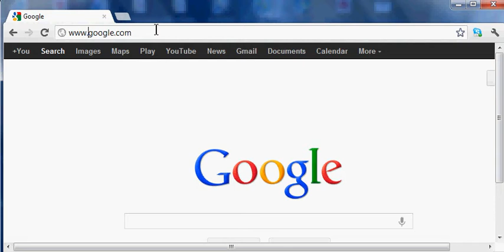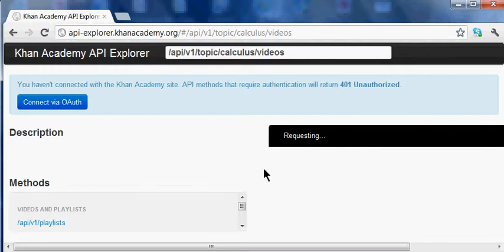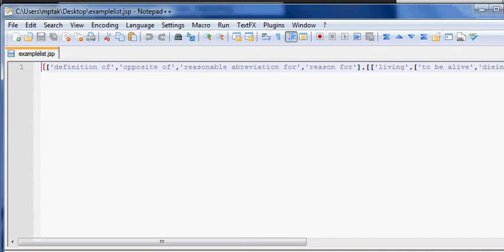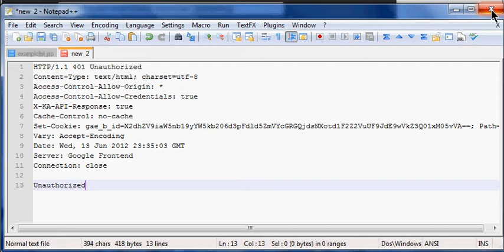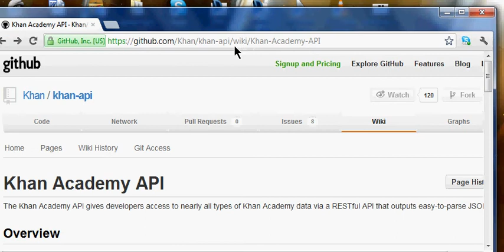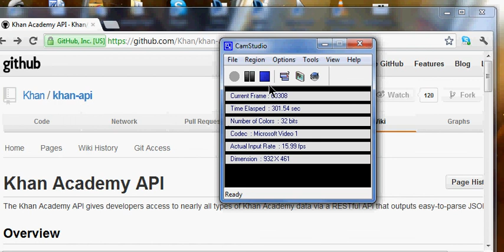Khan Academy API and Notepad Introduction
Demo capturing transferring data from the KA API to Notepad using Camstudio